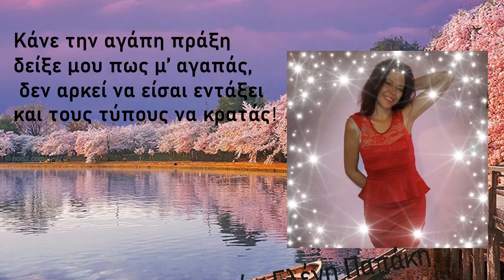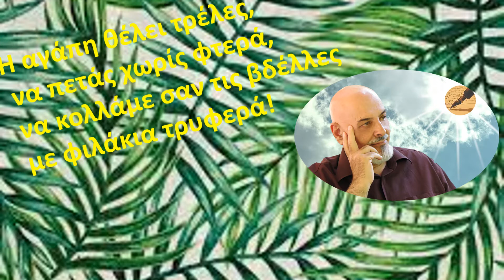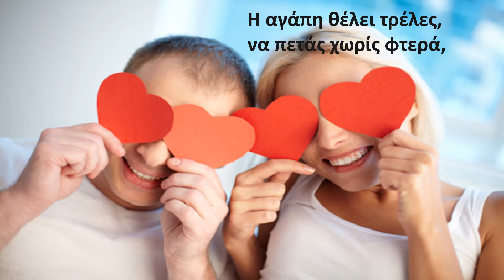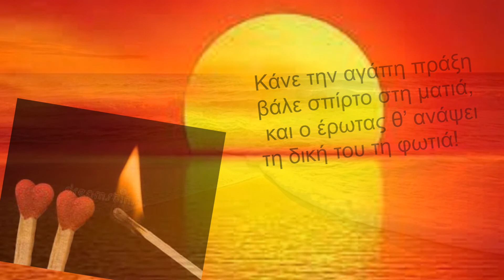"Η ΑΓΑΠΗ ΘΕΛΕΙ ΤΡΕΛΕΣ"@ ΕΛΕΝΗ ΠΑΠΑΚΗ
ΜΟΥΣΙΚΗ:ΕΛΕΝΗ ΚΑΤΣΙΚΕΑ
ΣΤΙΧΟΙ: ΝΙΚΟΣ Ι.ΝΙΚΟΛΑΙΔΗΣ
ΕΡΜΗΝΕΙΑ: ΕΛΕΝΗ ΠΑΠΑΚΗ
ΕΝΟΡΧΗΣΤΡΩΣΗ: ΓΙΑΝΝΗΣ ΡΑΠΤΗΣ
ΒΙΝΤΕΟ: ΕΛΕΝΑ-ΙΝΕΖ ΒΕΝΙΕΡΗ
ISRC GR NIN 2100006
Παραγωγή:
ΕΚΔΟΣΕΙΣ ΝΙΚΟΛΑΪΔΗ – ΜΟΥΣΙΚΕΣ ΠΑΡΑΓΩΓΕΣ